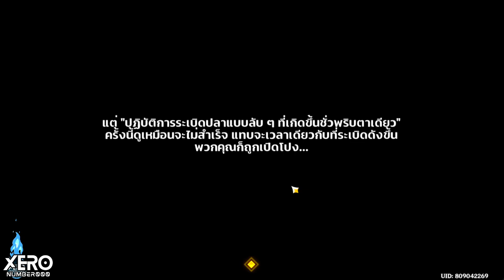【✨Hidden 】ฉากลับ 1 - กิจกรรม : การผจญภัยสุดมหัศจรรย์ของ Dodoco _ Patch 4.1 I Genshin Impact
0:00 สรุปตำแหน่ง และเนื้อหาสำคัญ
4:42 Jara - ประวัติเกมของ Lisa
13:26 กล่องสนุกสนาน - ลูมีนน่ารัก
16:48 Phonia - ประวัติส่วนตัว & เรื่องราวของ Albedo และ Mika
23:13 Ematole - ผู้ชื่นชอบดอกไม้เพลิง
Dodoco's Bomb-Tastic Adventure

1.จงรับชมด้วยความสุภาพเรียบร้อย
2.ไม่พูดถึง  บุคคล/หัวข้อที่ไม่เกี่ยวกับหัวข้อการสนทนา
3.จงสปอยน์เนื้อหาเฉพาะเมื่อได้รับการร้องขอ
4.จงเป็นมิตรสหายที่ดีต่อกัน ไม่แสดงความเห็นเชิงลบ
5.จงรับชมอย่างสนุก และเป็นพลังบวกต่อไป